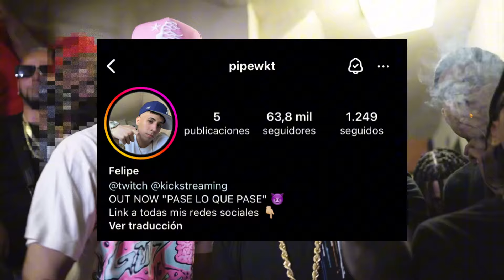🇨🇱🚨 ¿POR QUÉ LO FUE A BUSCAR?: ITHAN NY CONFESÓ QUE PASÓ CON GOTI GOTI